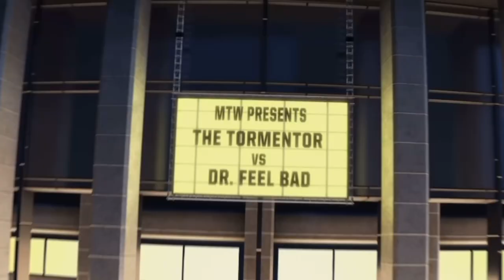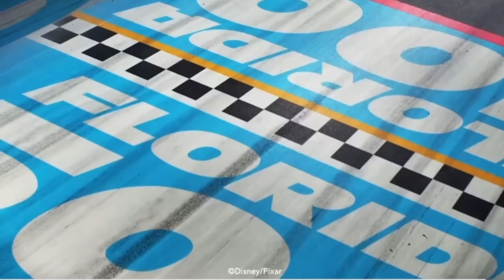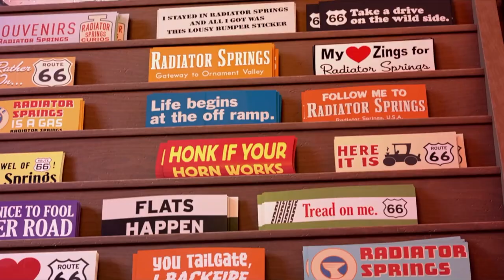Looking For Disney Pixar Cars On The Rocky Road: Lightning McQueen,Natalie Certain,Sally Carrera